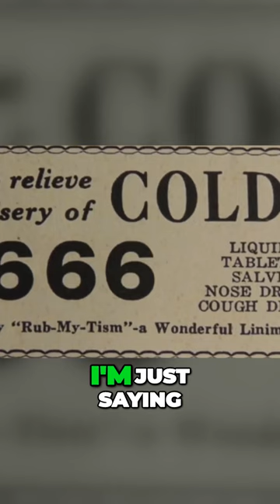MindBlowing Mandela Effect Unveiling Sinister Secrets of Oklahoma Frontier Drugstore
I'm just saying it's a Mandela effect And this is a good example of how Mandela effect works because it may or may not affect you but every once in a while it reminds us that our original timeline is unknown So a woman who visited this Oklahoma Frontier Drugstore Museum who very much enjoyed her stay there took these pictures She says she was the daughter of a pharmacist and she had never heard of any of these products As you can see next to 666 is this satanic brand Yeah they went